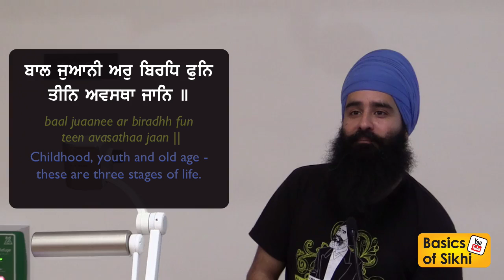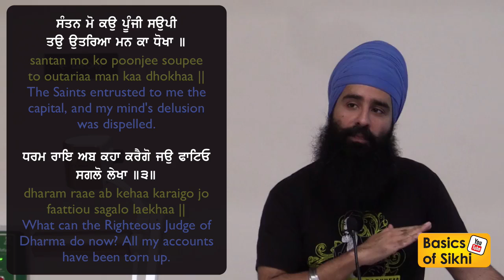When does the 'Book' of Karma begin from?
Vaheguru Simran in the Intro and Outro is how Sikhs chant Gods name. (Jam 2, track 6).